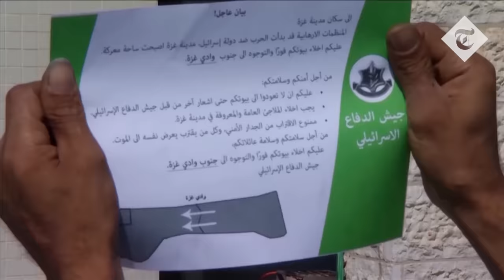Israel: Tanks build-up around Gaza ahead of expected ground offensive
The build up of tanks grows around Gaza for the expected ground incursion.

Iran’s foreign minister has warned from Beirut that Israel will suffer a “huge earthquake” if it does not stop its attacks on Gaza.

“I know about the scenarios that Hizbollah has put in place,” Hossein Amirabdollahian told reporters in Beirut. “Any step the resistance (Hizbollah) will take will cause a huge earthquake in the Zionist entity.”

“I want to warn the war criminals and those who support this entity before it’s too late to stop the crimes against civilians in Gaza, because it might be too late in a few hours,” he added.